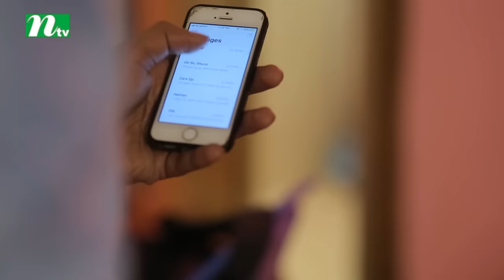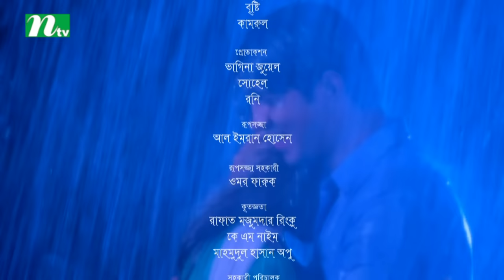বৃষ্টির ছোঁয়া | Brishtir Chowa | Tawsif Mahbub, Tanjin Tisha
NTV Special Natok: Brishtir Chowa | In Bengali: বৃষ্টির ছোঁয়া | Tawsif Mahbub, Tanjin Tisha, Mimi Azmim | Directed by L R Sohel | Produced by NTV | Country: Bangladesh 💙 Make sure to Subscribe to NTV NATOK and Turn the Notifications Bell 🔔 ON!

STARRING: Tawsif Mahbub, Tanjin Tisha, Mimi Azmim and others.